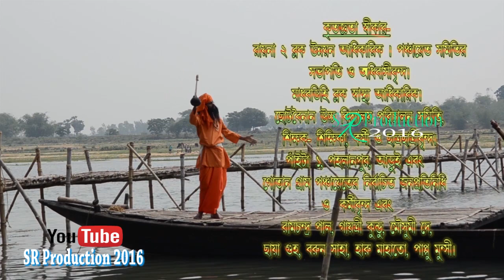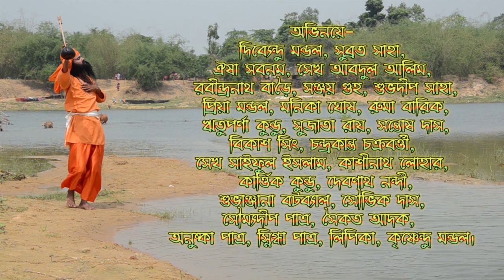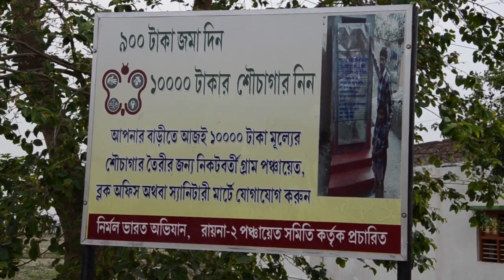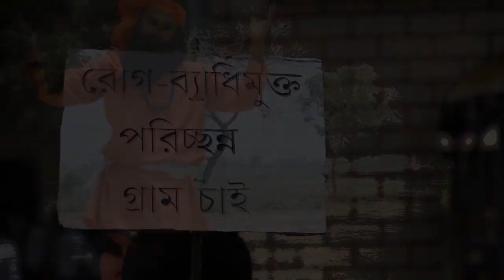New Bengali Telefilm | Kothai Pabo Tare |(Mishon Nirmal Bangla) A Educational Film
Special thanks to Late Sk Abdul Alim (Bablu Da), we miss you all.
New Bengali Telefilm "Kothai Pabo Tare" A Educational Film
FULL HD 1080p NEW MOVIE/SHORT FILM/TELEFILM
✑  New Movie / Film : Kothai Pabo Tare (A Educational Film) || কোথায় পাবো তারে (মিশন নির্মল বাংলার পক্ষ্যে স্বাস্থ্য সম্মত শৌচাগার ও বিশুদ্ধ পানীয় জলের ব্যবহারে প্রচার মূলক কাহিনী চিত্র || Preaching stories about the use of sanitary latrines and pure drinking water for the mission of Nirmal Bangla || Mishon Nirmal Banglar pokhye swastha sammato shouchagar o bishuddho paniyo joler byabohare prochar mulok kahini chitro )
 কোথায় পাবো তারে || उसे कहाँ लेना है || Where to get him || ਉਸਨੂੰ ਕਿੱਥੇ ਪ੍ਰਾਪਤ ਕਰਨਾ ਹੈ || அவரை எங்கே பெறுவது || అతనిని ఎక్కడ పొందాలనేది || أين يمكن الحصول عليه || Waar om hom te kry || 在哪里得到他 || 在哪裡得到他 || Wo soll ich ihn hinbekommen? || તેને ક્યાંથી મેળવવું || 彼を得る場所 || उहाँलाई कहाँ पुग्नुहुन्छ || اسے کہاں لے جانا || Donde conseguirlo

Song Name: Tomay Hrid majhare rakhbo, Anusesh
Special thanks to Audiam (Label)

 ✑ Cast : Dibyendu Mondal, Subrata Saha, Oisa Sabnam, Lt. Sk Abdul Alim (Bablu Da), Rabindranath Bare, Sanjoy Guha, Subhodip Saha, Priya Mondal, Monika Ghosh, Ruma Barik, Rituparna Kundu, Sujata Roy, Santosh Das, Bikas Sing, Chandrakanta Chakraborty, Sk Saiful Islam, Kashinath Lohar, Kartik Kundu, Debnath Nandi, Subhanjana Batabyal, Soubhik Das, Soumyadip Patra, Soikat Adak, Anuska Patra, Snigdha Patra, Lipika, Krishnendu Mondal

✑ Convergence : Ranjit Sadhu

✑ Tune and background : Amiyo Mukherjee, Shaswata Bhattacharya & Dhananjoy Das

✑ Direction :Subrata Saha

✑  Singer ( Children Artist ) :
Puja Bhattacharya, Nilanjana Mukherjee, Oyasi Chaterjee, Moumita Mondal, Sukanya Nandi, Poulomi Chakraborty, Pallabi Nayek, Sathi Mondal and Ayon Koley

✑  Vocal - Voice :
Sunil Santra & Anil Santra

✑  Shooting / Video Recording :
Nikon DSLR  Video Recording HD 1080p Digital Camera

✑ Story :
Muktiram Patra

✑  Suiting Place :
 Raina , Burdwan (East) , West Bengal
✑ Camera & Editing :
 Prabir Das (Banty), SR Production 2016

✑  Special Thanks :
Raina 2 Block Unnayan Adhikarik
Panchayet Samitir Sabhapati o Odhibasibindo
Madhabdihi Block Swastha Adhikarik
Chhoto Boinan Uccho Vidyaloy Porichalon Samity, Shikkhok, karmi o Chhatro Chhatri bindo
Paita 1, Paholanpur, Arui o Gotan Gram Panchayet er Nirbachito Jono Protinidhi o Kormibindo
Ebong Ramchandra Pal, Gayatri Kundu, Mousumi Dey, Chhaya Guha, Barun Saha, Haru Mahato, Pappu Munsi, Babaloknath Acting Academy

✑ Presents By ( Produced by ) :
 Government of West Bengal
 Block Development Office
Raina 2 Dev Block
Madhabdihi, Burdwan East
(Mission Nirmal Bangla)
Special thanks to Mamata Banerjee, Chief Minister, Government of West Bengal  and Trinamul Congress , Ma Mati Manus, West Bengal